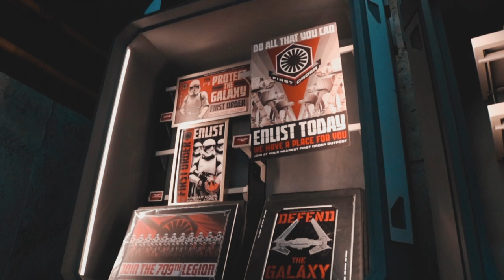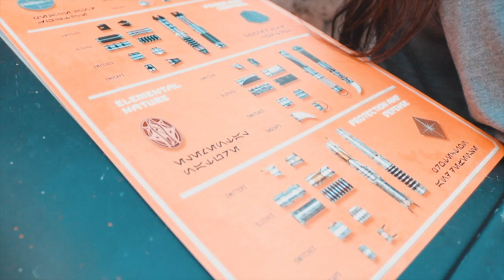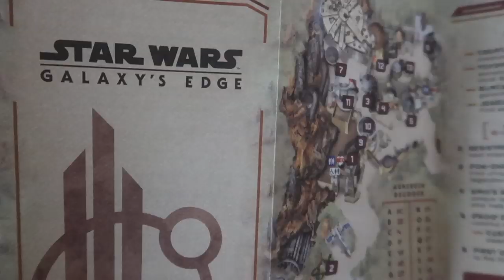INAUGURAÇÃO NOVA ÁREA NA DISNEY - STAR WARS GALAXY`S EDGE